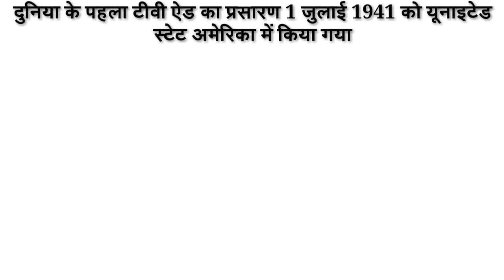दुनिया का पहला विज्ञापन कौन सा है? | Which Is The World's First TV Advertisement? | Amazing facts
In This Video:- Is video me Maine aapko duniyaan ke phele television advertisement ke baare me bataaya hai

1. अंतरिक्ष यात्री की लम्बाई क्यों बड़ जाती हैं | Why Height Increased In Space | Most Amazing Facts

In This Channel, I Will Share Some Rare and Interesting Information and Facts.

Amazing facts, intresting facts, facts
amazing facts bhoot,
amazing facts discovery channel,
amazing facts drawing,
amazing facts english channel,
amazing facts for kids,
g k amazing facts,
amazing facts ka khajana